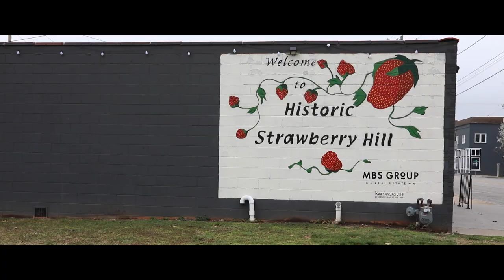Opening a Cigar Lounge in Kansas City | Mike Simmons | #182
Welcome to our latest episode featuring Mike Simmons, Owner and Founder of The Shop Cigar Lounge. Join us as we delve into Mike's journey, from his beginnings after graduating from the Police Academy to his passion for cigars and the creation of The Shop Cigar Lounge.

GUEST
Mike Simmons
Host of
Strawberry Hill Podcast

SHOW
Voices of Value

HOST
Collis Stutzer

PRODUCER
NSPN